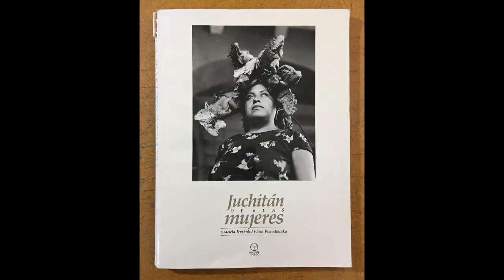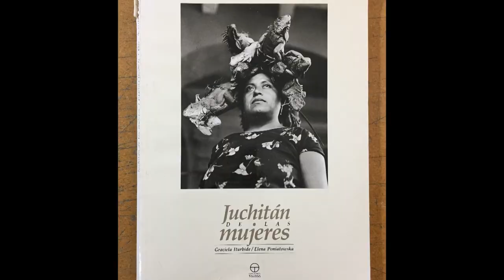Presea Cervantina 2018 a Graciela Iturbide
Reconocida por su destacada trayectoria en el campo de la fotografía.